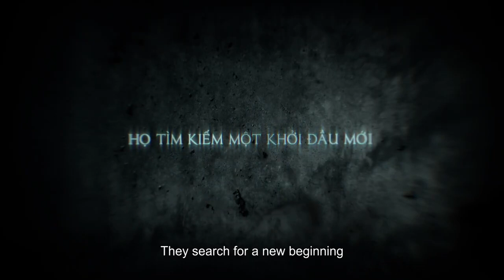(Teaser Trailer) BÓNG ĐÈ | KC: 05.2021